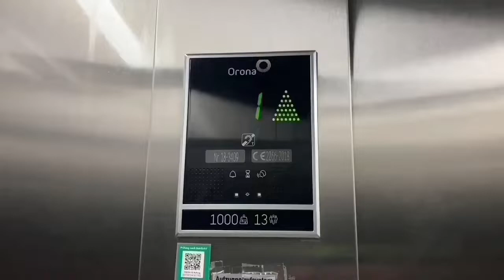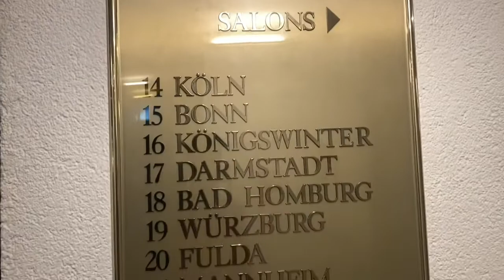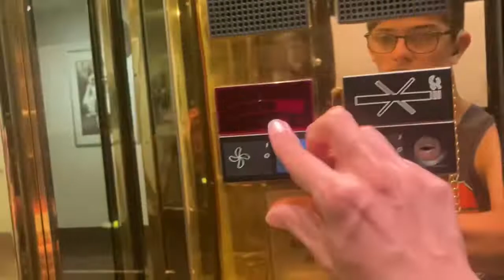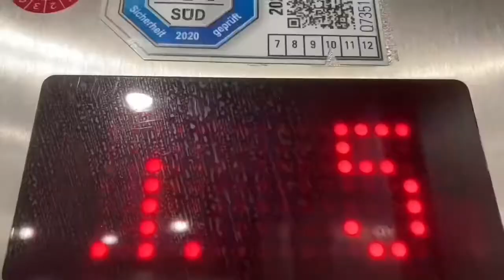1988 OTIS Aufzug in Maritim Hotel in Köln Heumarkt 20